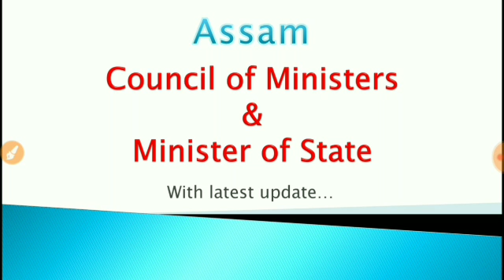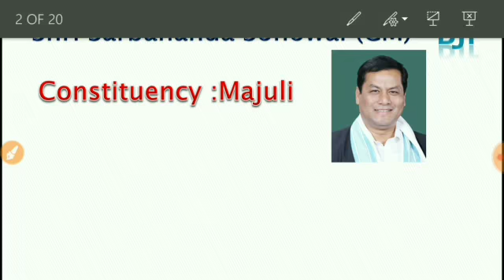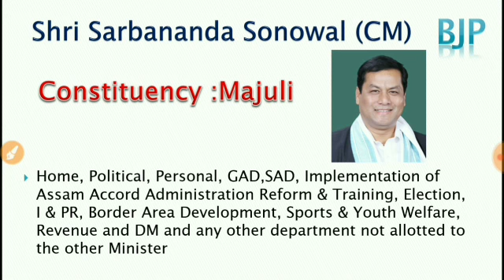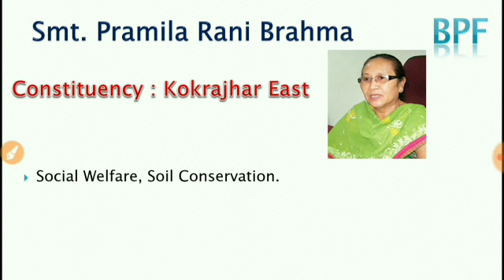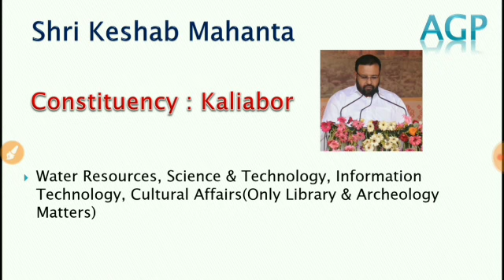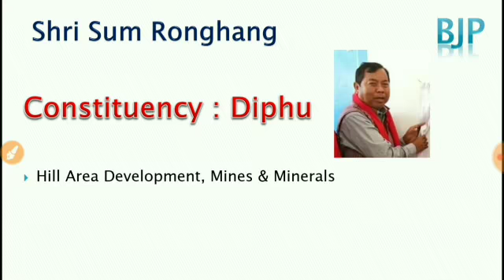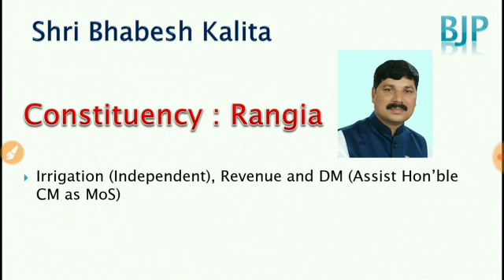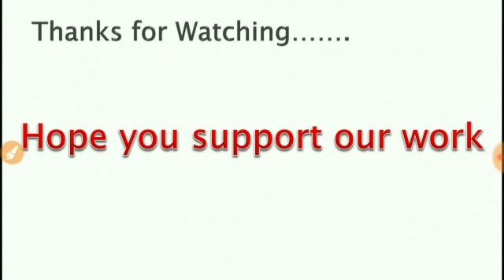Assam Latest Council of Ministers | All Ministers details portfolios | Must Watch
check new video